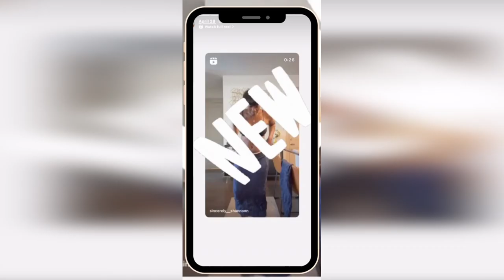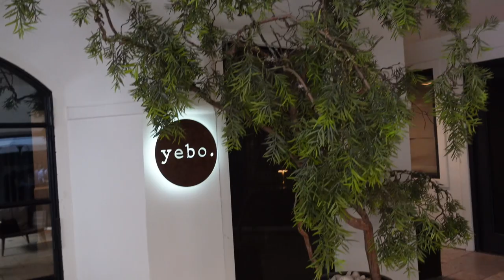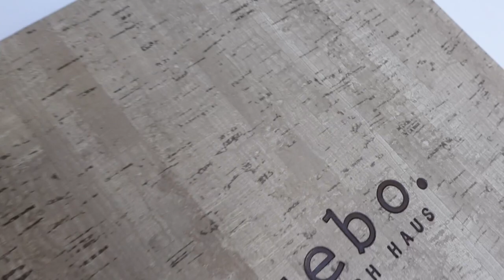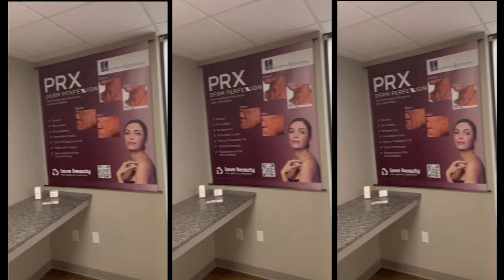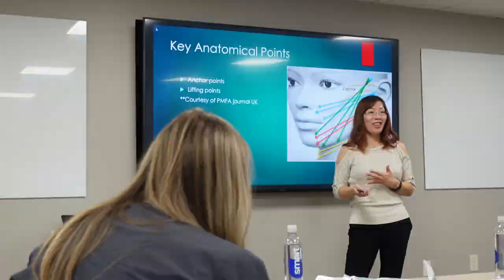NURSE WEEKLY VLOG: I'M BAT SH!T CRAZY | UPDATE ON MY DATING LIFE | LETS GET CUTE & OUT OUR FEELINGS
Hey! Back with another video!
HOW TO BE A TRAVEL NURSE EBOOK

NURSE REPORT SHEET

Amazon Store- Shop My Nurse Fav’s

Sincerelyshannon.co

My name is Shannon. I’m 36 years old. Recent new Nurse, ADN (2019); Received my BSN in 2021.  I started a Med Spa in 2022. I love all things fashion, God, design & animals.

OPEN YOUR OWN MED SPA

Amazon Store- Shop My Fav’s